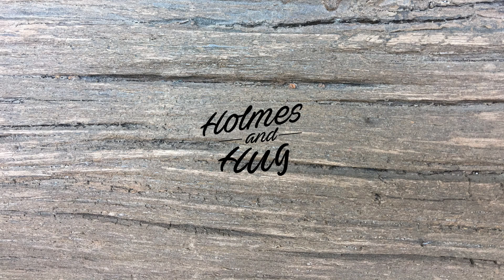Baan Pa Rai Nuea | บ้านป่าไร่เหนือ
ทริปปิกนิกริมน้ำของโฮล์มและฮัก พร้อมกับครอบครัวตัว ว. บรรยากาศสบายๆในบ้านโฮมสเตย์ป่าไร่เหนือ เขตอำเภอแม่ระมาด